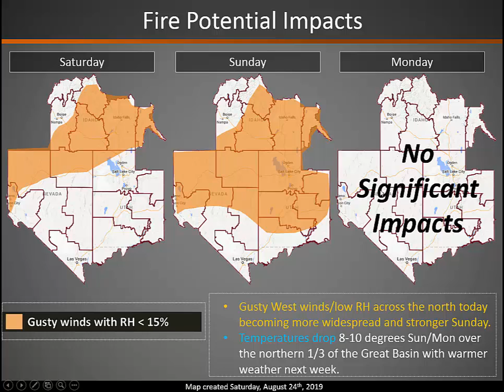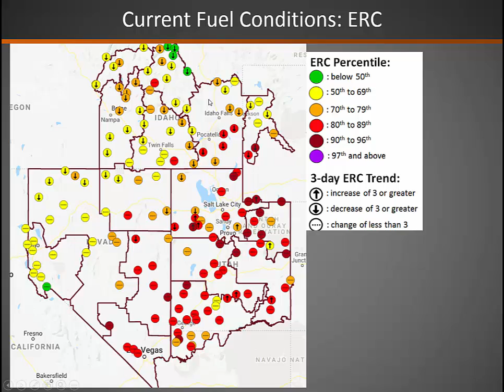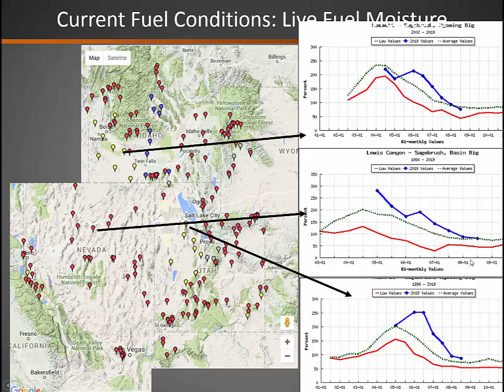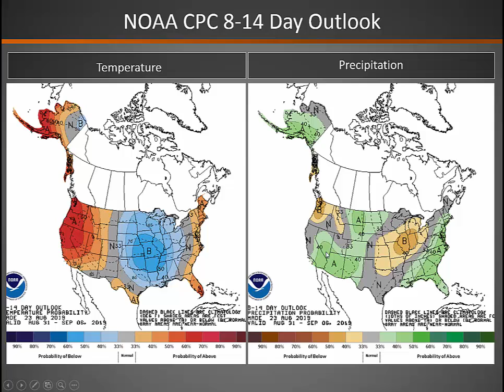Great Basin Fire Potential Briefing: August 24, 2019